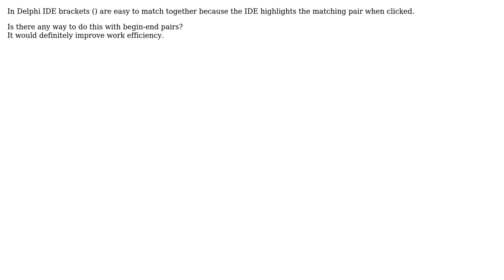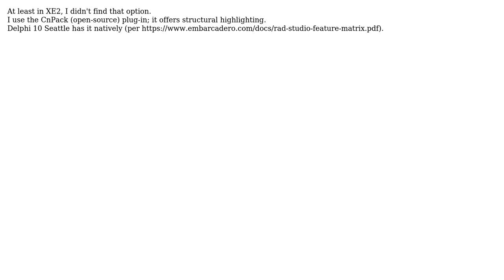Delphi IDE begin-end pair indicator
With thanks & praise to God, and with thanks to the many people who have made this project possible! | Content (except music & images) licensed under CC BY-SA | Music | Images & others | With thanks to user RaymondSWalters user Fabricio Araujo and the Stack Exchange Network Trademarks are property of their respective owners. You are responsible for your own actions.